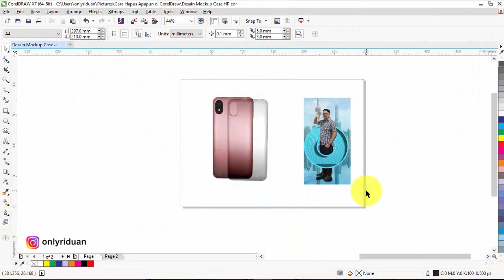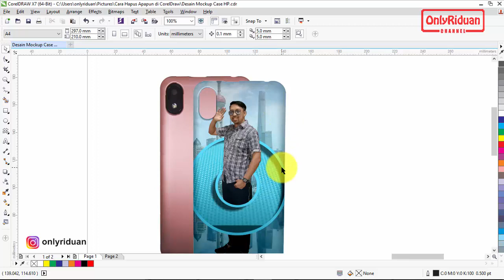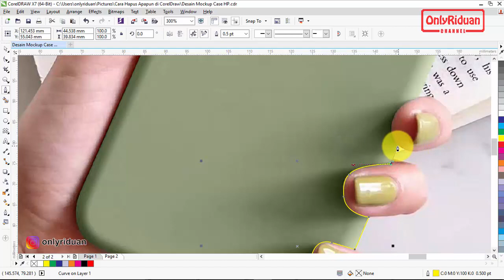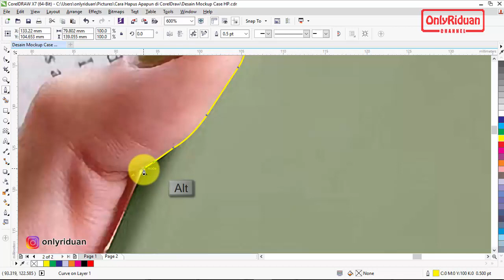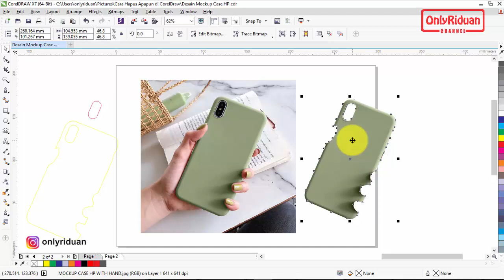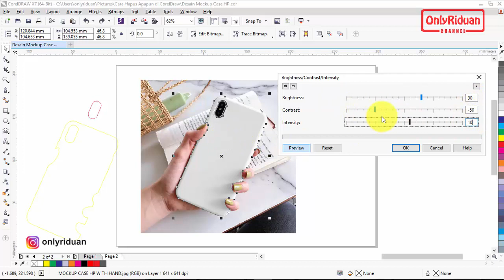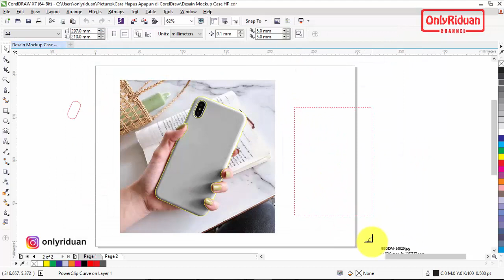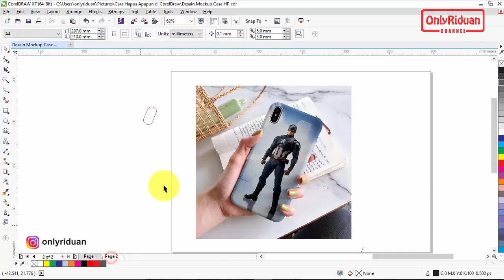Cara Membuat Mockup Case HP dengan CorelDraw (Free CDR) - HandCase Custom Design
Tutorial Cara Mudah Membuat Mockup Casing HP dengan CorelDraw (Free CDR), Case HP With Hand, Handcase Custom Design, mockup case with hand. Dijelaskan secara detail dan mudah dipahami.

Semoga Bermanfaat